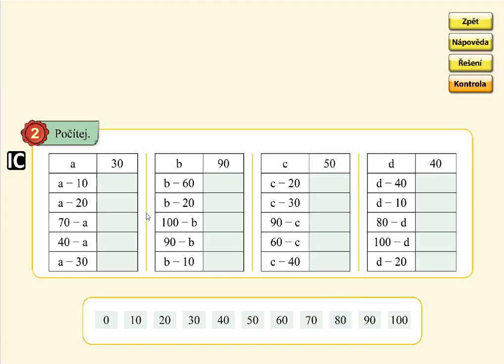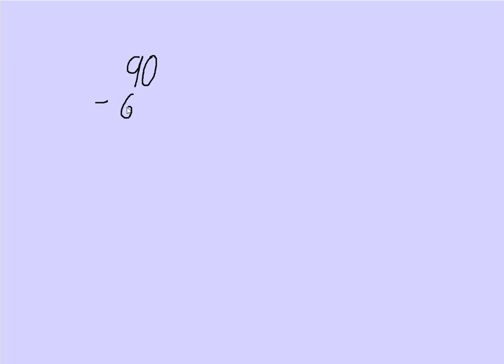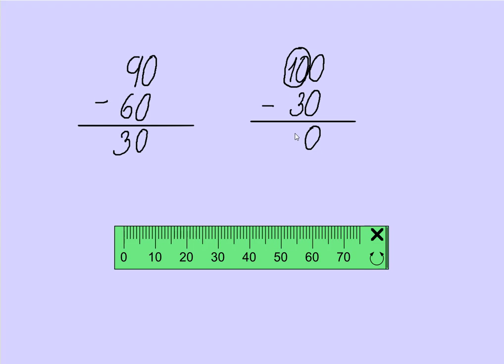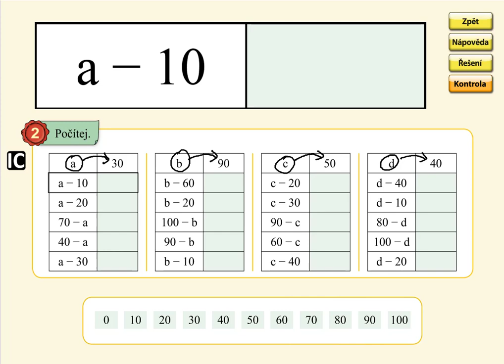Pamětné počítání, MATÝSKOVA MATEMATIKA 5. DÍL - POČÍTÁNÍ DO STA, str. 18, cv.2